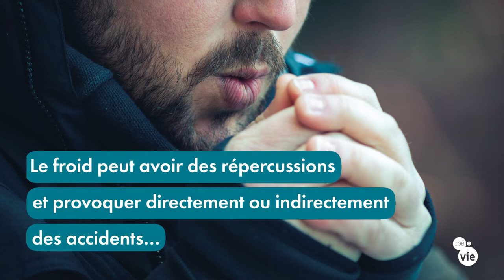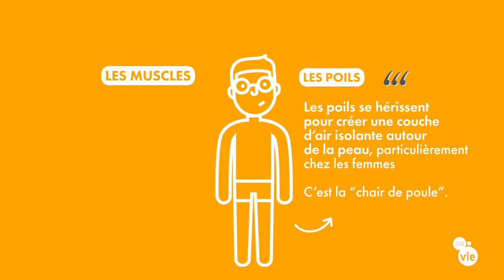Prévenir des effets du froid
Découvrez nos conseils prévention pour vous protéger et protéger vos équipes des effets du froid.